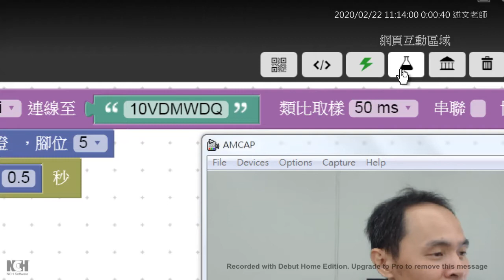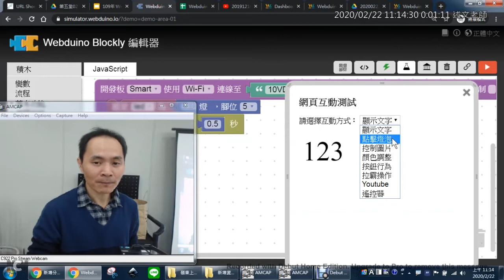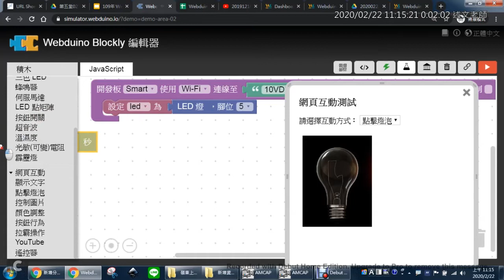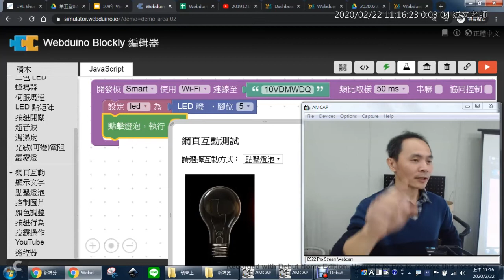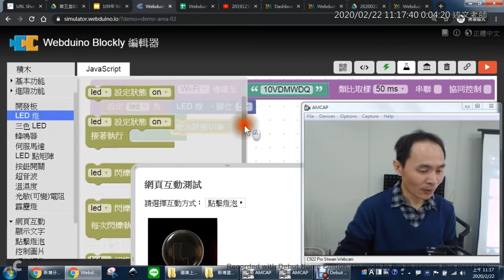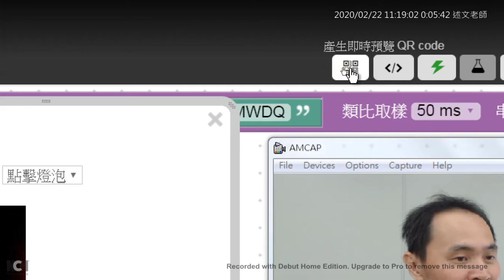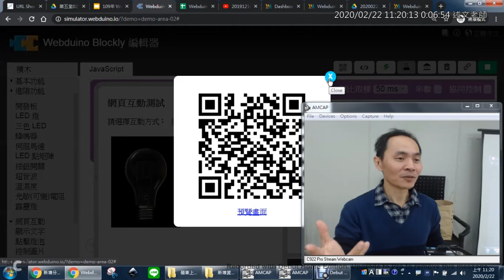07：用「點擊燈泡」互動控制與掃瞄 QRCode